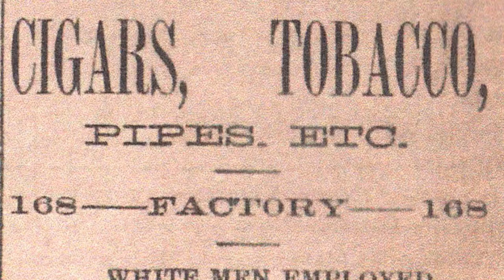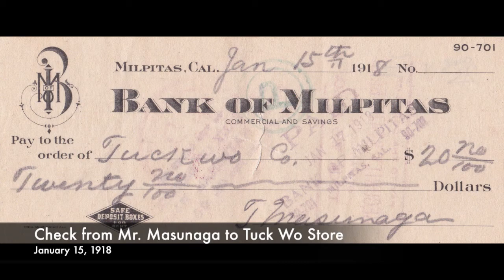Common Ground, in honor of Connie Young Yu - Honoree, CHSA Voice & Vision Gala 2012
Connie Young Yu is currently working on a video documentary project entitled "On Common Ground" about the shared history of San Jose Japantown and Chinatown.
Connie Young Yu is a 3rd generation Californian. Her maternal great-grandfather worked on the Transcontinental Railroad and her paternal grandfather came to San Jose's Chinatown as a child in 1881. Connie was educated at Mills College in Oakland and has long been involved in historical projects, including the state's restoration of the Angel Island immigration barracks. She has written numerous articles for various publications and her work was included in Making Waves, an anthology of writings by Asian American women. She is the author of an earlier book entitled Profiles in Excellence: Peninsula Chinese Americans published in 1986 by the Stanford Area Chinese Club.
Connie Young Yu, author of Patchwork History, the People's Bicentennial Quilt, has long been involved in historical projects and social activism. She is the author of Chinatown, San Jose, USA, published by History/San Jose and numerous other writings. She is a CHSA emeritus board member and current President of the Hakone Foundation in Saratoga. Connie continues to serve as a key content advisor on many CHSA exhibits, programs and publications.